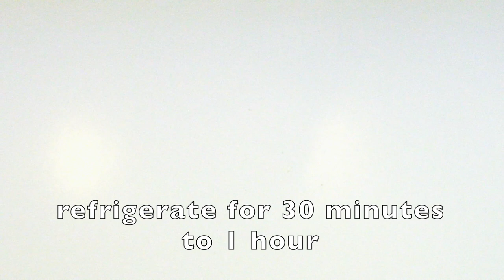Chicken Pot Pie Recipe - Homemade Chicken Pot Pie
This chicken pot pie recipe is the ultimate comfort food with a twist that will elevate this classic dish and makes it a guaranteed crowd pleaser. The hidden gem of this chicken pot pie recipe is a scrumptious lattice pastry that comes on top.

💥  Chicken Pot Pie Recipe Ingredients:

Roast Chicken:
3 whole chicken breasts
1 tsp salt
1/2 tsp black pepper, freshly ground
1/2 tsp onion powder
1/2 tsp ground ginger
1/2 tsp chili powder
1 tsp olive oil

Chicken Pot Pie Stew:
5 cups chicken stock 1200ml
5 tbsp butter 75g, unsalted
2 cups yellow onion 300g, chopped
3 cloves garlic minced
3/4 cup all-purpose flour 96g
1/4 cup heavy cream 60ml
2 cups carrots 100g, medium-diced, blanched for two minutes
2 cups frozen peas 300g (microwaved for 4 minutes)
1 1/2 cups onions frozen 200g,
1/2 cup fresh parsley minced 25g
1/2 cup olive oil 120ml
2 tsp salt
1/2 tsp pepper

Lattice Pastry Top Ingredients:
1 1/4 cups all-purpose flour 150g, plus more for rolling
2 tbsp granulated sugar plus 1 tsp
1/4 tsp kosher salt
8 tbsp butter 120g, unsalted, frozen
3- 4 tbsp ice water

Egg Wash Ingredients:
1 egg medium
1 tbs heavy cream

💥  Chicken Pot Pie Recipe Instructions:

Lattice Pastry Top Instructions:
1. At least 30 minutes in advance, make the pastry crust.
2. Mix the 1 1/4 cups pastry flour, sugar, and salt in a bowl.
3. Grate the butter into the flour mixture. As you go toss the flour and butter so large clumps don't form.
4. Add 4 tbs of the ice water (you can add more later if need be) and work the dough together for just a few moments more until it is smooth and cohesive.
5. Add another 1/2 to 1 tbsp ice water if it's too dry or crumbly.
6. transfer dough onto a sheet of plastic wrap and knead 2-3 times just to help it come together a bit. Gently flatten into a one inch-thick disk, and cover in plastic wrap.
7. Place in the fridge to chill for about 30 minutes to an hour.
8. In a small bowl, lightly beat the egg a splash of cream.
9. Set it aside in the fridge until ready to use.
10. Roll out pie crust to about 1/4
11. Cut into 1/2 inch strips
12. Weave in and out. Measure the bowl you'll be using for your stew. I used a cookie cutter.
13. Use something that's about the same measurement as the bowl you'll be using. I used a cookie cutter and cut the excess away. Roll the extra dough back up and repeat the process.
14. Brush the tops with the egg wash. Bake at 365F for about 20 min or until golden.

Chicken Pot Pie Stew Instructions:
1. Roast well seasoned chicken breasts at 375F for 35-40 minutes.
2. Set aside until cool enough to handle, then remove meat from the bones and skin.
3. Cut the chicken into cubes.
4. Peel the carrots.
5. Cut the carrots into cubes and blanch them.
6. In a large pot add butter and olive oil and melt.
7. Saute the onions with garlic over medium heat for 10 to 15 minutes, until translucent.
8. Add the flour and cook over low heat, stirring constantly, for about 2 minutes.
9. Add the chicken stock to the sauce. Simmer over low heat for 5 more minutes, stirring, until thick.
10. Add 2 teaspoons salt, about 1/2 teaspoon pepper, and heavy cream.
11.Add the cubed chicken, carrots, peas, onions and parsley. Mix well.
12. Transfer filling to your serving dish.
13. Add your pastry top.
14. Enjoy a scrumptious chicken pot pie!